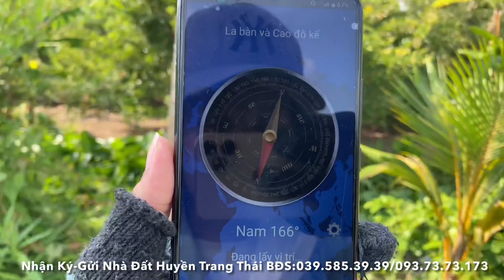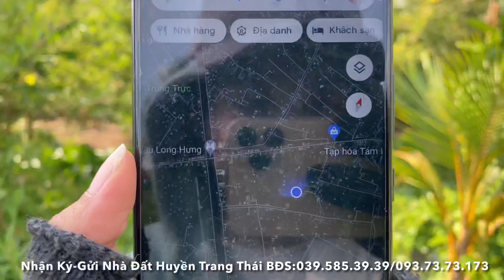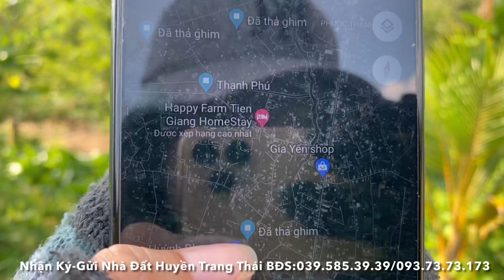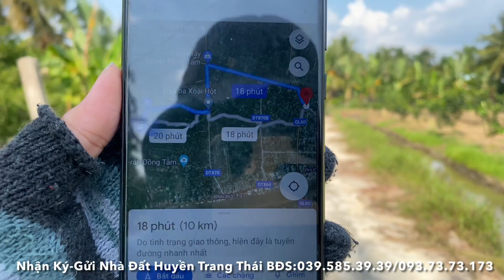Tập 1377❤️🌸Bán vườn bưởi giá rẻ có thổ cư,Gần TP.Mỹ Tho. 845m2 giá 880Tr